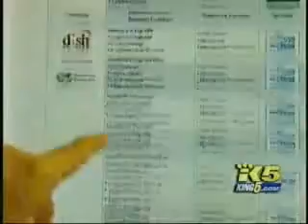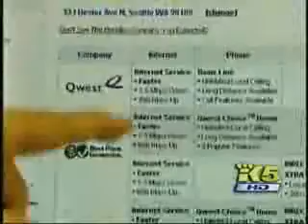Walkthrough of WhiteFence with KING TV in Seattle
Check out how to browse WhiteFence.com and connect your home services at your address in this news clip from KING TV in Seattle.